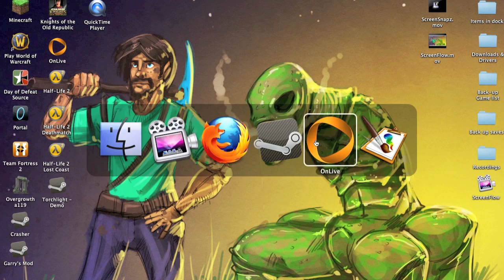[Onlive] Fear 2 Online Part 1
Fear with some crappy people who cant beat me because im so MLG!